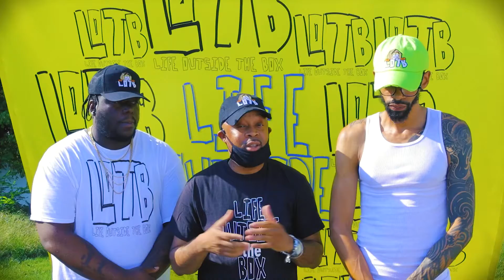LotB promo | Life Outside The Box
We had the chance to be with LotBox while they shot their promo video. Check out how to reach them and sign up for their events below!